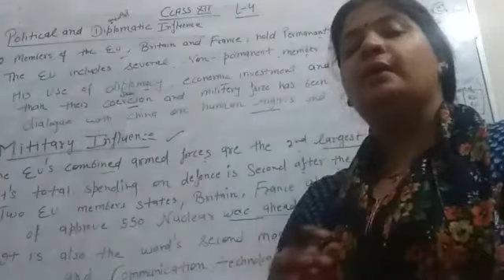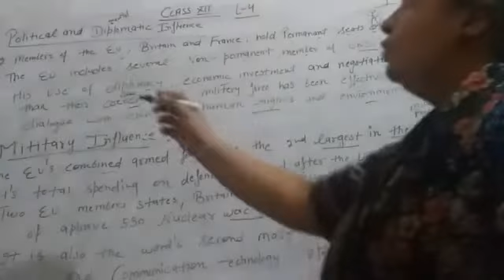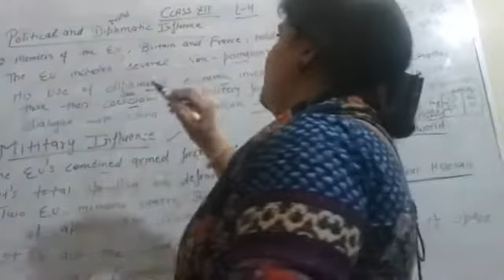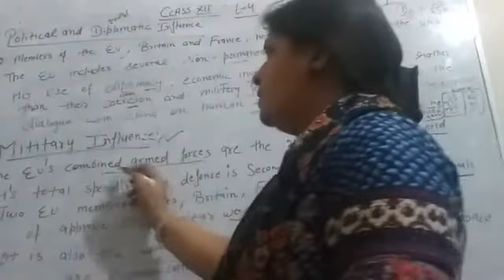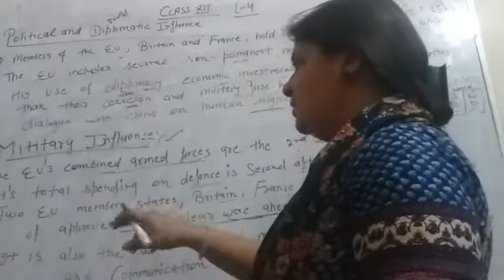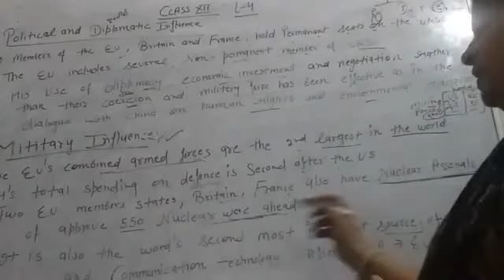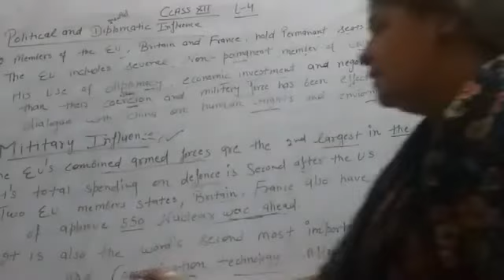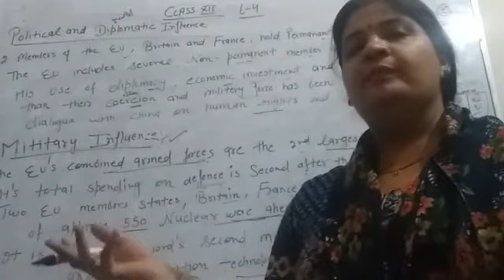Class-12 Ch-4 Political Science Part-2 Alternative Center of Power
This video is about the European Union Military Force.